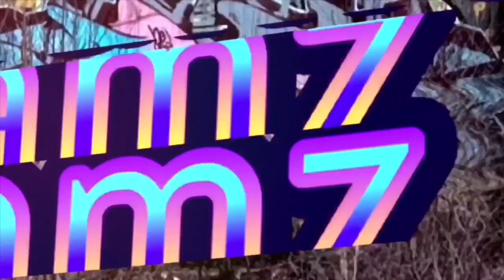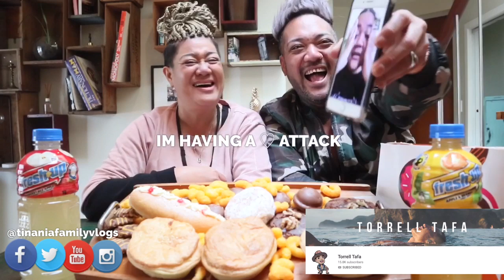NEW ZEALAND FOOD MUKBANG, ALMOST KILLED MY HUSBAND | POLYTUBE FONO, OUR FEEDBACK.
Ok Tinania Family, sooooo we did a mukbang for you guys, went to the bakery, and local shops, set up and then, and THEN, this guy (Duvah) almost died in front of the camera hehehehehe he

Anyways, hope you enjoy just as much as we did with all these kiwi goodness. We also chat with you about what we thought about polytube FONO 2019.

Cheeeeehooooo

Blessings 😍😍